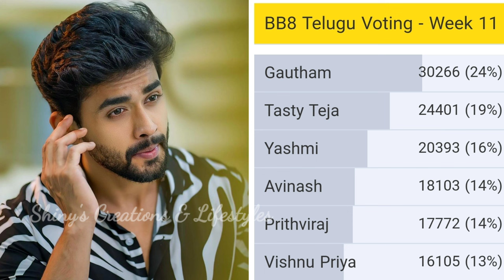Bigg Boss 8 telugu 11th week voting results | bigg boss telugu 8 today voting | bigg boss 8 promo